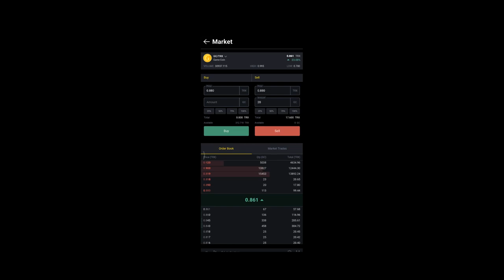CropBytes Farm Gameplay (get free TRX)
1.Register link gets reward up to 500 TRX  :
Play complete 9 goat feedings in cropbytes = unlock reward

2.Deposit TRX buy Asset or buy Starter Pack.

3.If no deposit & buy asset / trail play 7 days and Reward expire in 30 days.

CropBytes Farm Gameplay
NFT Gameplay to Earn

Browser & Android & iOS